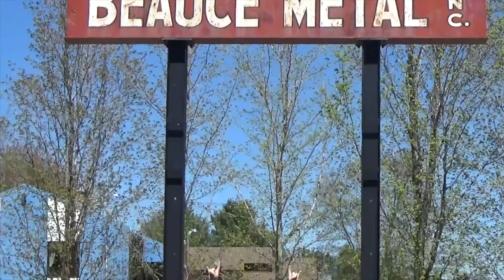KEEPER - Shoot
Official video for "Shoot" by KEEPER. Music by Nico Roy and lyrics by Laurie Danko.

Audio mix by Stephane Rancourt at AlibaBear Studio, Quebec City.